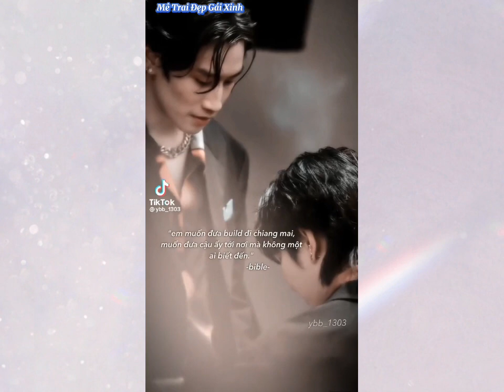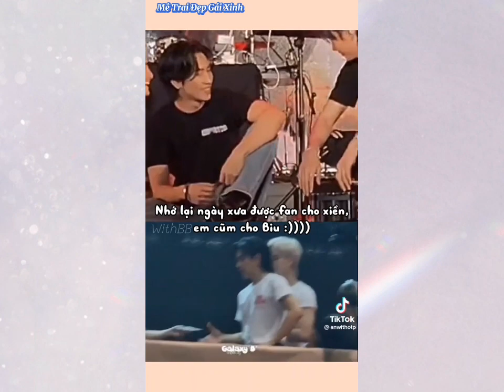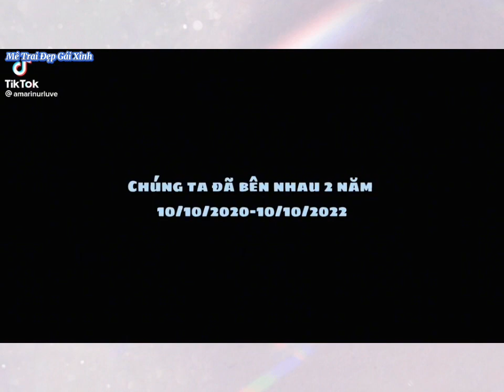[TikTok] VEGASPETE X BIBLE BUILD #24 | Bé Tròn ủm dễ thương xĩu...Thầy Bơn giữ bé bồ kĩ vào nha🤭